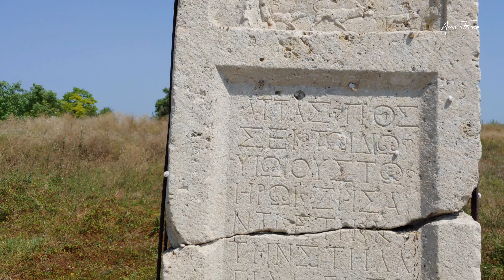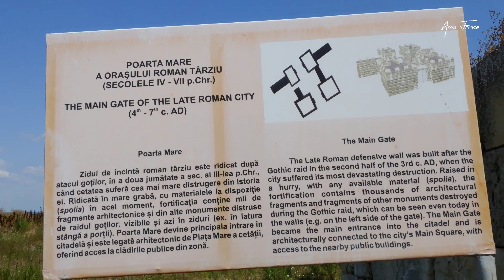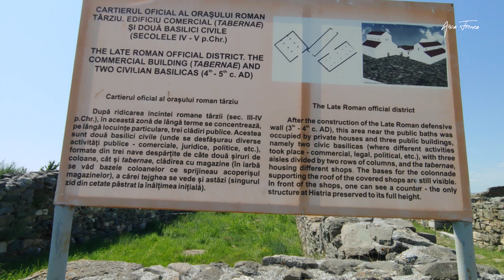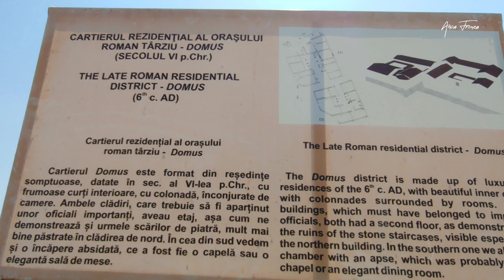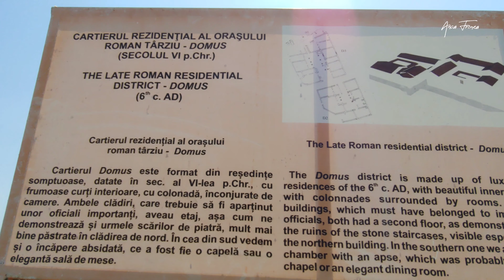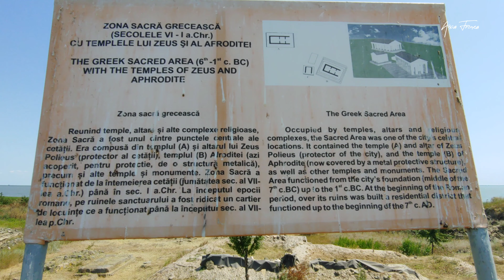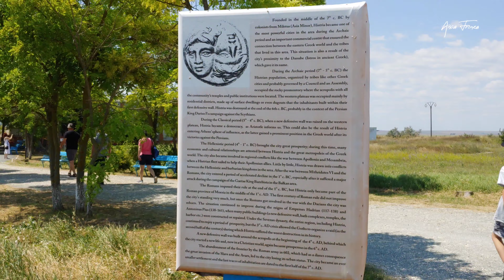Histria Fortress (Istria, Romania) | Cetatea Histria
Histria is the biggest ancient fortress in Romania and the oldest city on the modern Romanian territory. It was built by the Greeks in the 7th century BC and then conquered by the Romans in the 1st century AC. It was a flourishing port on the Black Sea for 1300 years. Now it covers a surface of 67 hectares and has an opening to the Razim-Sinoe lake. It is an important and interesting place to visit if you come to the south-east side of Romania.

Camera & editing: Anca Fronea
"Leave Nothing Behind"
"What We Were Fighting For"
"In The Red Soil"
"Legendary Walk"
"Awaken The Immortals"